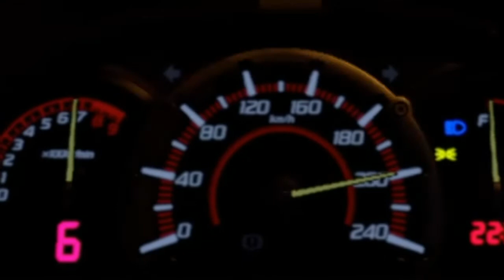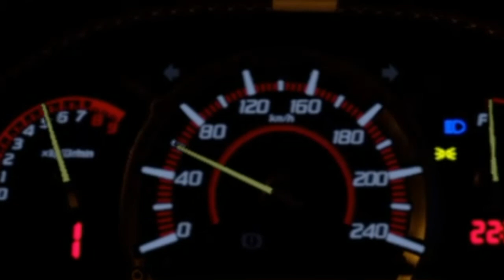Daihatsu Copen RJ Acceleration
More on this car
Daihatsu Copen RJ Vision GT